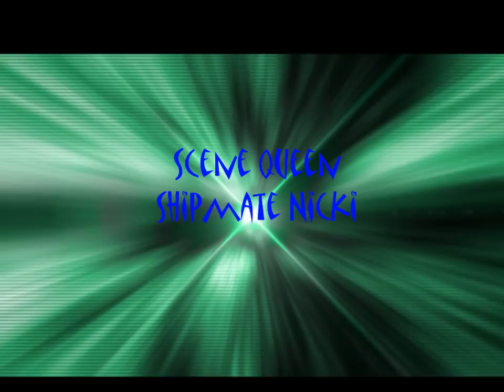Scene Queen Shipmate Nicki.♔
Many people impersonate this person on social networks, Don't trust anyone with these photos unless legit proof video is given.

Like our page and submit your photos to our page for a chance to get featured in one of our videos